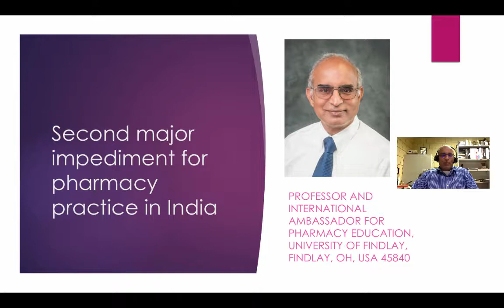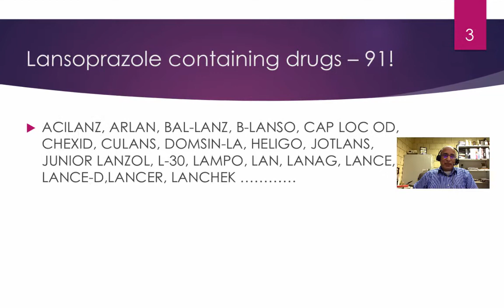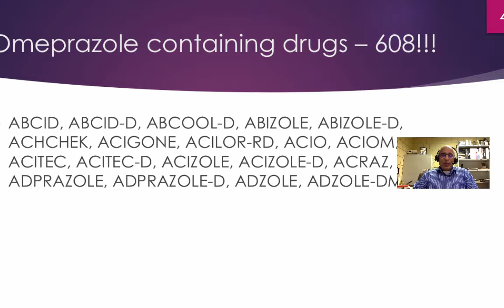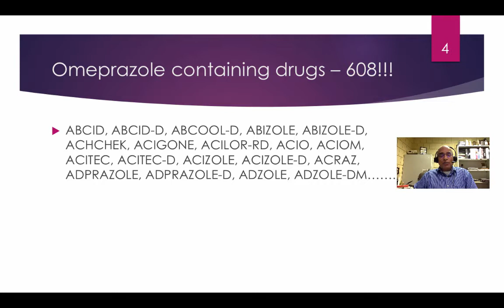Second major impediment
This video describes the major challenge that needs to be resolved before pharmacy practice can take root in India.

Table of Contents:

00:28 - Cost of PPI’s
01:33 - Lansoprazole containing drugs – 91!
02:04 - Omeprazole containing drugs – 608!!!
03:41 -